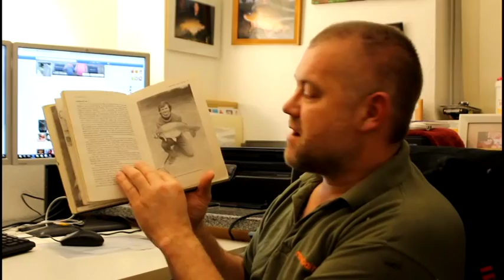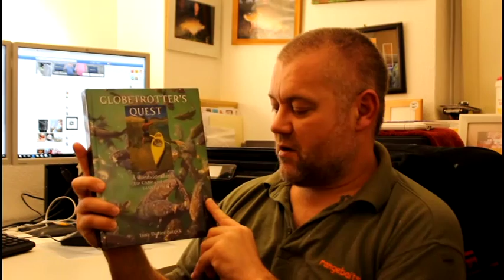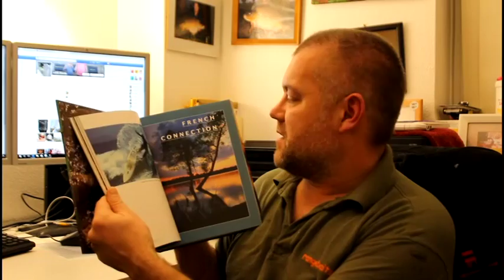CarpBooks my collection then and now...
16 Carp Book my collection then and now,just a section from the start from Kevin maddocks carp fever to Frank Warick Every Bit of Blue...